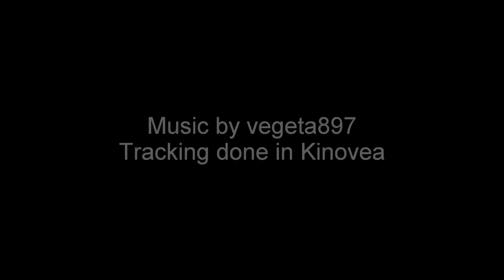Gleb Pisarevskiy - Clean & Jerk 240kg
Perfect angle, gives an exact bar path.

If you know of any good videos send me a link and I may upload a video with the bar path tracked.